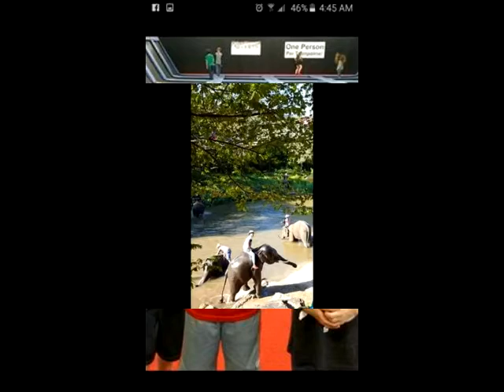ជិះដំរីលេងនឹងបង (Chis Dom Rey Leng Ning Bong)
Elephants are large mammals of the family Elephantidae and the order Proboscidea. Two species are traditionally recognised, the African elephant and the Asian elephant, although some evidence suggests...
Please Share and comment if you want to listen new songs..